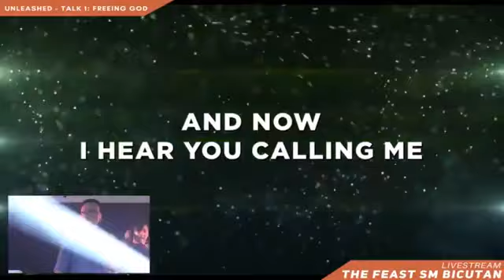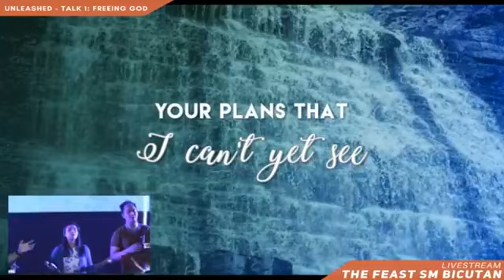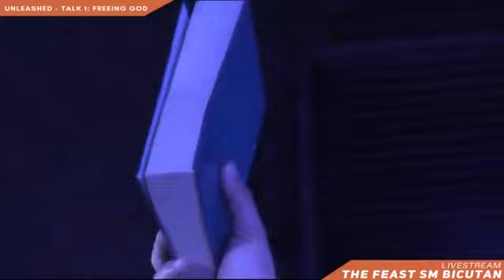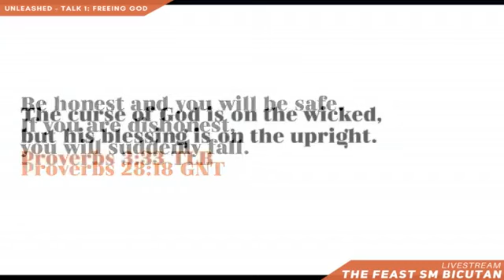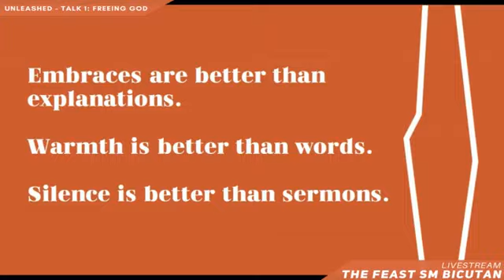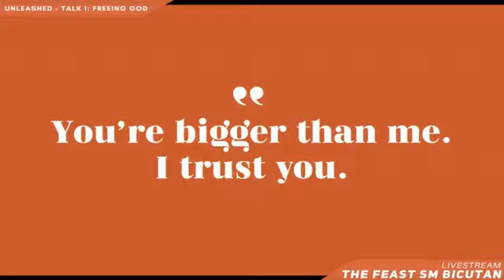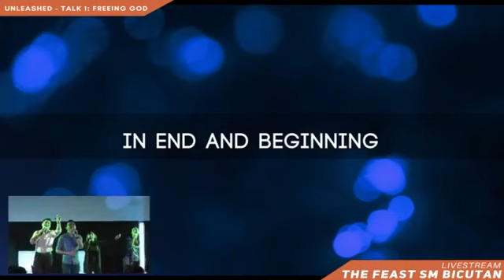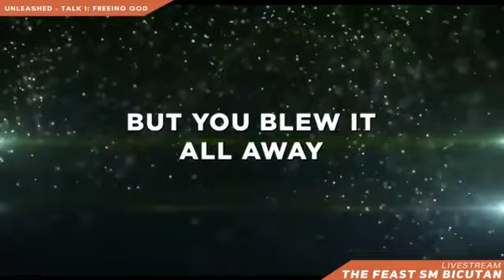Unleashed - Talk 1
Feast SM Bicutan - 3.4.18